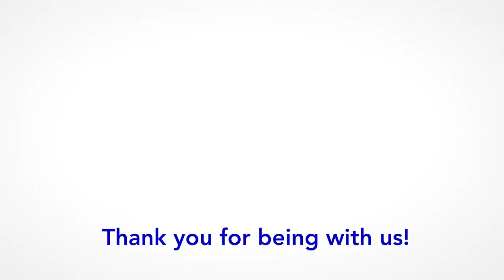Does God Hide the Truth? - NAYASWAMI SHIVANI 2022-08-07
Satsang by NAYASWAMI SHIVANI with English translation
Reading by PRIYA